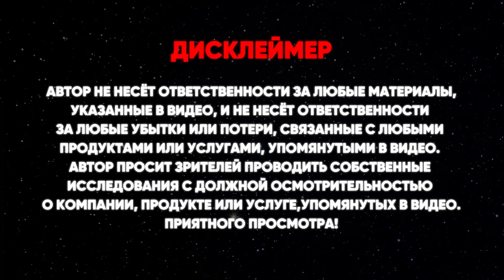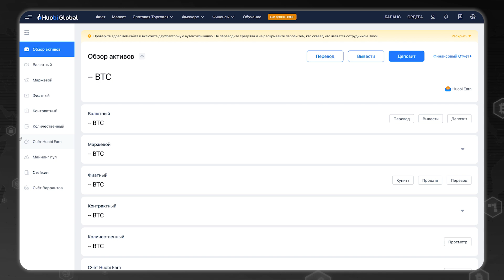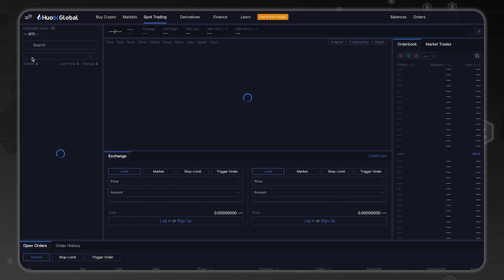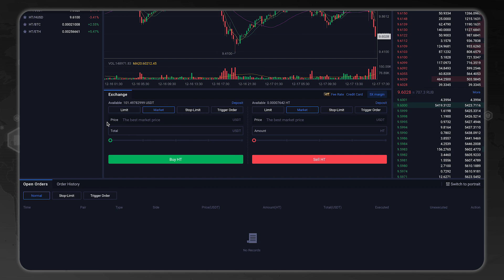​​📲 Новый launchpad GMPD на бирже Huobi ​⚪️ Инструкция для новичков❗️Новые условия участия PrimeList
​​📲 Новый launchpad GMPD на бирже Huobi ⚪️

❕ Новые условия участия PrimeList
❕ Пошаговая инструкция для участия в ланчпаде GMPD